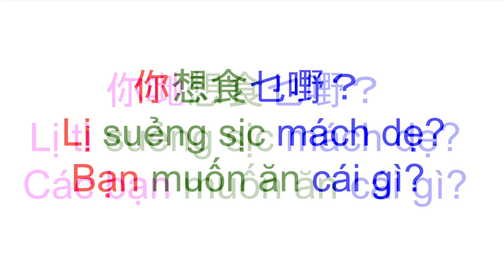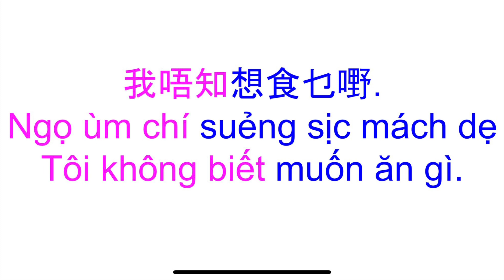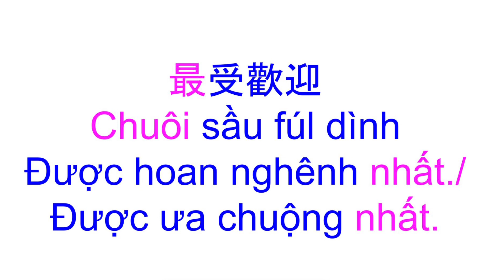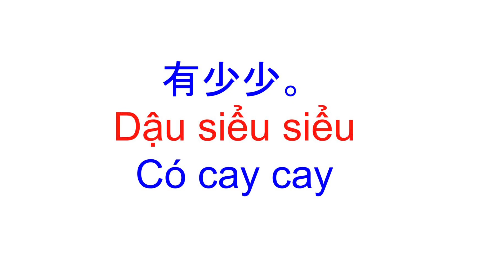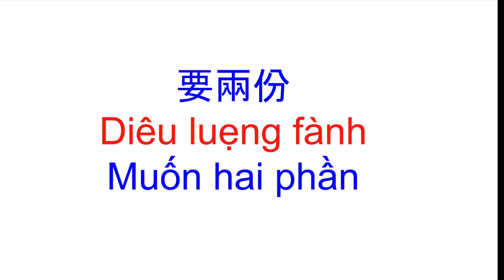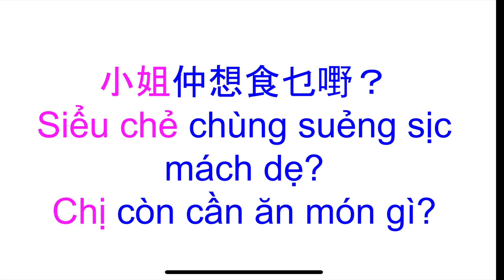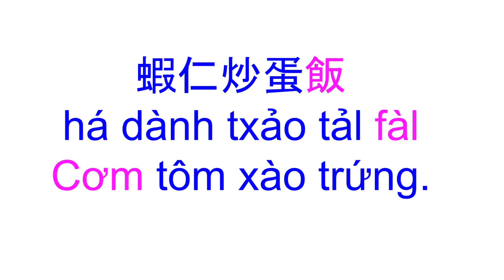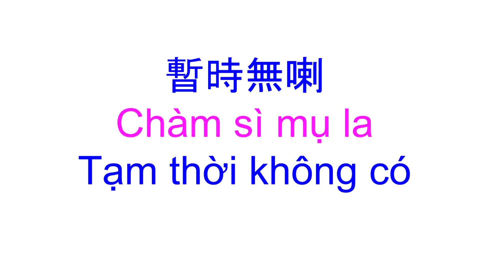Thông thả học tiếng Quảng Đông chủ đề 765: Cùng đọc 80 từ câu dùng trong ĂN UỐNG.￼￼水煮魚Cá luộc.